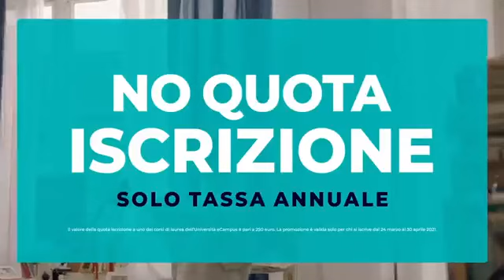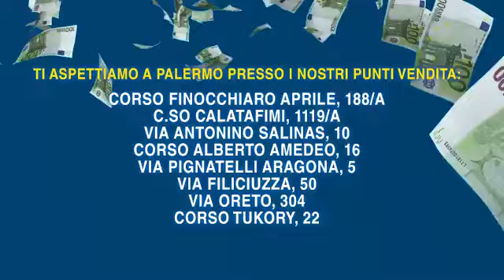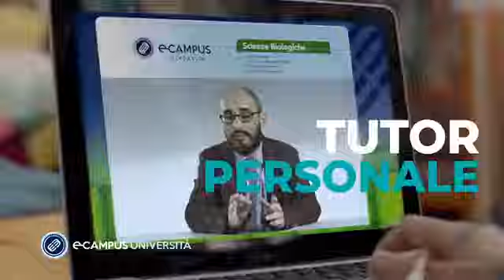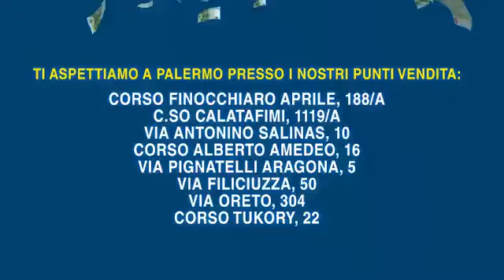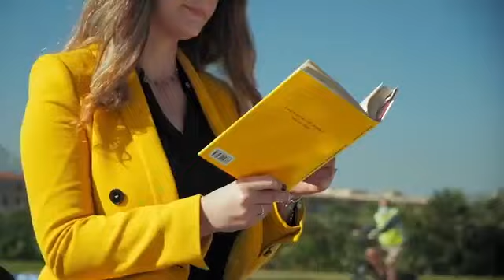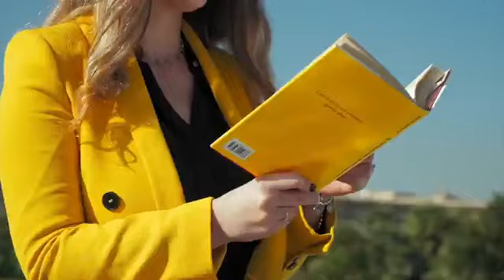2024-07-19_Glitter People_42^ puntata_6^ stagione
Venerdì 19 luglio, nuova puntata della 6^ stagione di GlitterPeople, il salotto radio visivo che racconta i siciliani che brillano, condotto dalla speaker Sara Priolo e dalla direttrice della rivista Glitter Sicilia, Milvia Averna.
🎤In onda dalle ore 11 alle 13 in diretta su 102 fm e sulla pagina Facebook di Radio In, dove sarà visibile anche on demand. In regia Giuseppe Scalici.
GLI OSPITI:
✨ 11,10 Carmelo Galati, direttore artistico di Cinema City;
✨ 11,20 Valeria Lopis, giornalista del vino e Leonardo Spera, primo cittadino di Contessa Entellina, per Terre sicane Wine Fest;
✨ 11,40 Gaetano Sanfilippo, presidente Demetra Promotion per parlare della mostra di Banksy;
✨ 12,00 Cettina Spataro e Gabriella Carlucci, presidente e vice presidente dell'Associazione Solemar-Eventi, organizzatrice del Marettimo italian film fest;
✨ 12,20 Claire Monteleone, giovane pianista;
✨ 12,40 Ruggiero Mascellino, fisarmonicista in scena al Teatro Massimo di Palermo.
State con noi! Milvia e Sara 💋